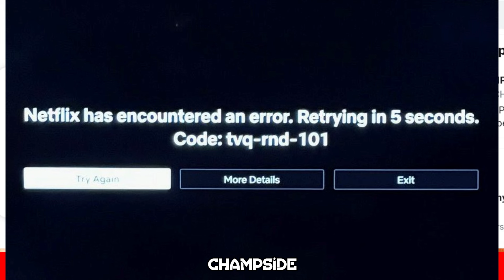Tyson Showed His A**! Jake Paul vs Mike Tyson Summed Up In 1 Minute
Jake Paul vs Mike Tyson Summed Up In 1 Minute